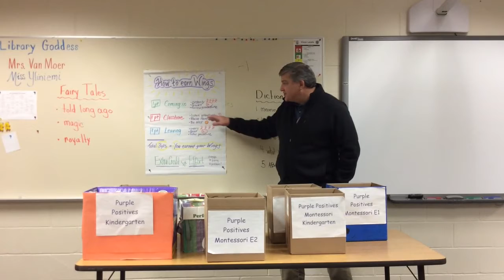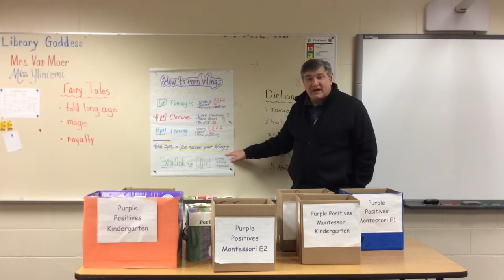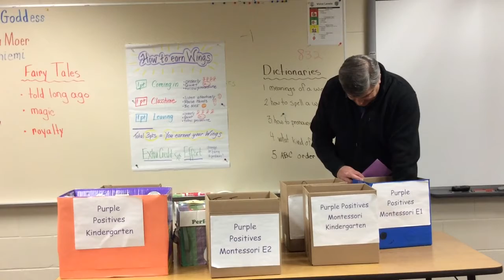My Movie 4